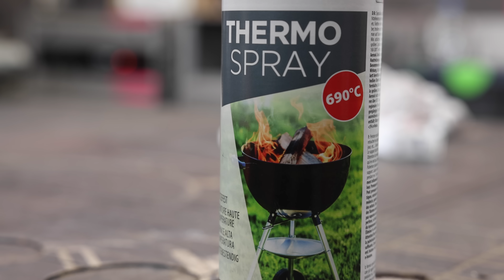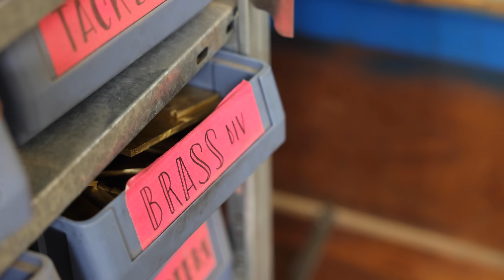"Trash to Treasure" Grill - DIY Yakitori BBQ made from I Beam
Before we start - and this is obvious (but it's also the internet) OPEN THE WINDOWS when you bbq indoors. be safe
okay, this grill I probably the prettiest I have made so far, especially considering it was a very recognizable shape. loved the project and loved using it.